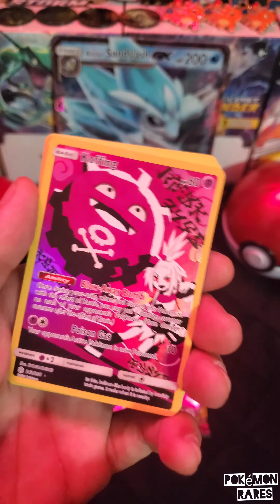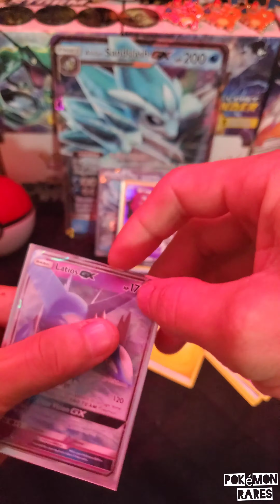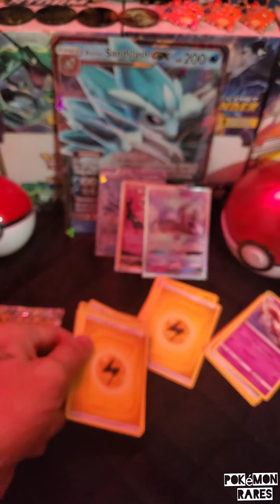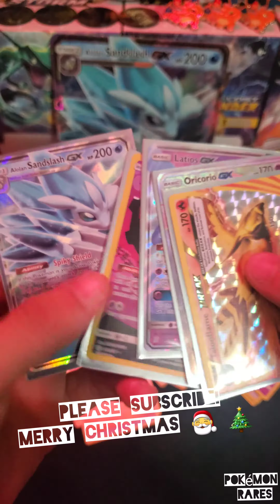Pokémon Alolan Sandslash GX Box OPENING! (Nice Pulls!)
Pokémon Alolan Sandslash GX Box OPENING!

Merry Christmas 🎅 🎄

(Nice Pulls!)

Helps me alot to make more video content for all the Pokémon lover's Thank You So Much For Being Part Of The PokémonRares Family.